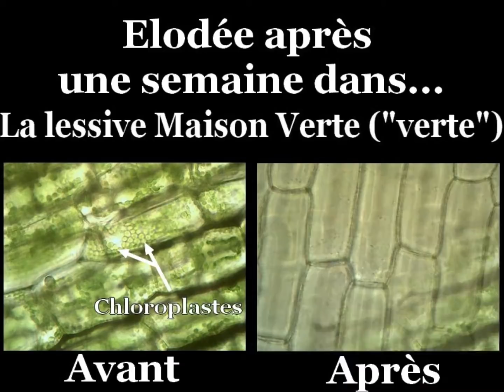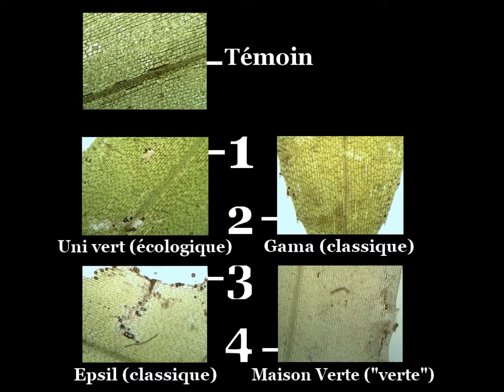élodées 2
Expérience réalisée au Lycée du Pays de Retz à Pornic en 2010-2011